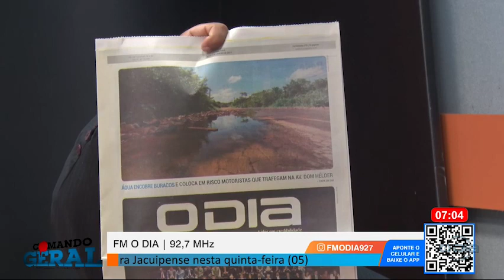Comando Geral 06 01 2023